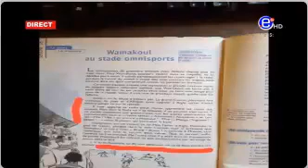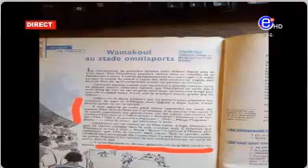7 octobre 2020